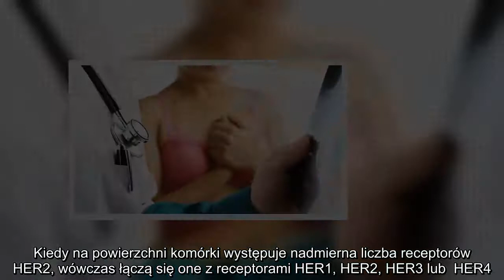✅ Rak piersi HER2-dodatni – przebieg choroby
✍  Fot. Fotolia  Rak piersi HER2-dodatni   Rak piersi jest najpowszechniejszym nowotworem złośliwym u kobiet. Dzięki odkryciom naukowym i poznaniu molekularnych podtypów tej choroby, określenie „rak piersi” można dziś stosować jako nazwę obrazującą lokalizację nowotworu.   Pojęcie rak piersi oznacza dziś bowiem schorzenia o różnym przebiegu, rokowaniu i odpowiedzi na leczenie. Według klasyfikacji molekularnej, jednym z podtypów nowotworu piersi jest tzw. rak piersi HER2-dodatni. Występuje on u około 18-20% chorych. Mówimy o nim wówczas, gdy na powierzchni komórek guza wykrywana jest nieprawidłowo duża liczba receptorów HER2/neu lub stwierdzono w nich zwiększoną liczbę kopii genu HER2/neu (w skrócie określanego jako HER2).  Określenie statusu receptora HER2 jest szczególnie istotne ze względu na fakt, iż jest on zdefiniowanym czynnikiem prognostycznym – co oznacza, że na jego podstawie określa się rokowania chorej. Każda kobieta, u której wykryto raka piersi powinna mieć określony status  ...